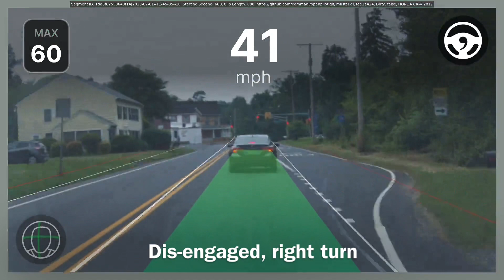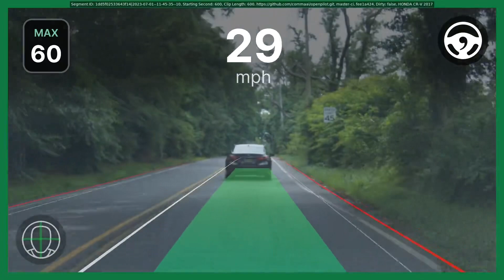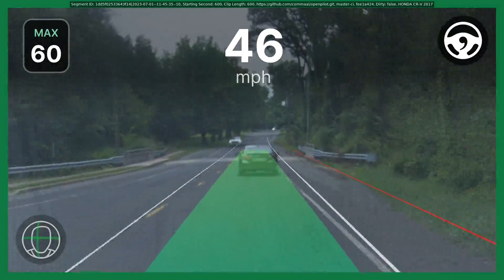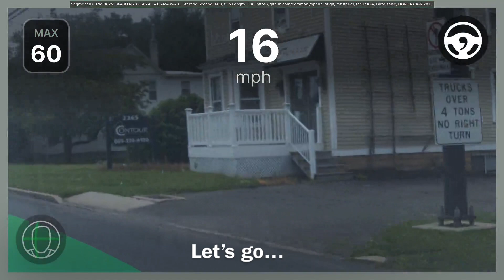OpenPilot 0.9.4 First Drive (Honda CRV)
OpenPilot master-ci 0.9.24, first drive, countryside highway (Honda CRV with Comma Three)

Chill mode = stock longitudinal
Experimental openpilot longitudinal = OP longitudinal
Experimental Mode (+ Experimental openpilot longitudinal) = E2E Long